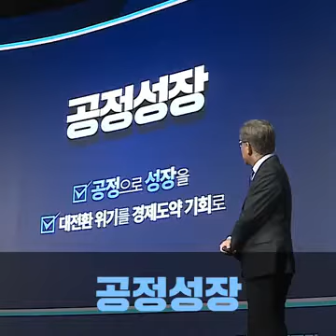이재명 정치언팩쇼